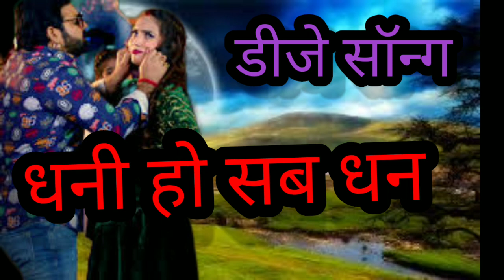dhani ho sa dhan Naya gana 2023 ka dj song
Dhani Ho sab Dhan Pawan Singh Shivani Singh Bhojpuri gana 2023
video(धनी हो सबधन)pawan singh|new bhojpuri song
Dhani ho sab dhan#Pawan shingh Song#Dj Remix Suraj music vinaha gorakhpur Hard Bass king
Dhani Ho Sab Dhan Dj Song Jhan Jhan Hard Bass Toing Mix # धनी हो सब धन # Pawan Sing Dj Song 2023
Pawan Singh Ke Dj Song 2023 - धनी हो सब धन | Dj Vishal Raj| Dhani Ho Sab Dhan Dj | New Bhojpuri Song

👉Your Querries 👇

dhani ho sa dhan Naya gana
Naya gana 2023 ka dj song dhani ho
Dhani Ho sab Dhan
Dhani Ho Sab Dhan Dj
Dhani ho sab dhan Pawan shingh Song
pawan singh new bhojpuri song
Pawan Singh Shivani Singh Bhojpuri gana 2023
dhani ho 2023 ka naya dj song
#2023 ka gana dhani ho dj song
#2023 ka new dj song dhani ho
Pawan Singh Ke Dj Song 2023
New Bhojpuri Song dhani ho